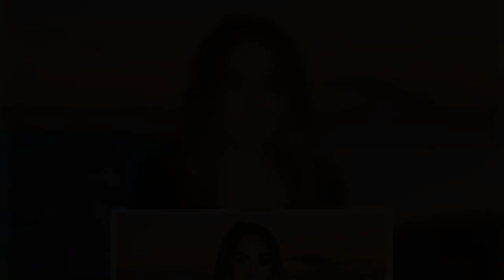Rocío Flores v@puleada y cuestionada por una decisión que la compromete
Gr@ve amenaza a María Patiño! Incidente espeluznante tras lo ocurrido con Olga Moreno